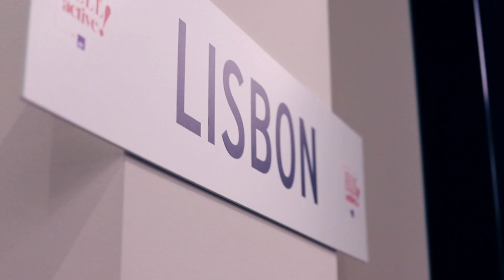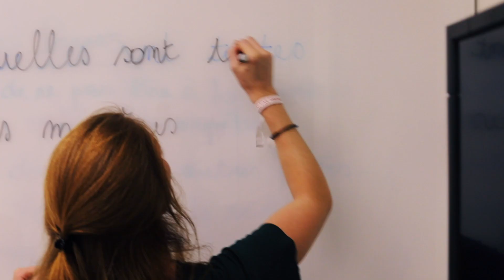AFTERMOVIE - ELLE Active Forum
Ce week-end, Christophe et Hélène étaient présents au ELLE ACTIVE FORUM (ELLE Belgique) en tant que speakers, pour parler de Design Thinking. De cet outil concret qui sert l’innovation. De comment bien l’intégrer dans sa stratégie. Quelle énergie pendant ces deux jours, quelle richesse dans les échanges !
Merci à toutes les participantes et à très vite pour de nouveaux workshops. 🤗

Objectif : Canon 50mm f/1:1.8
Monté avec : Adobe Premiere Pro
Lieu : Bruxelles, Bâtiment Axa.